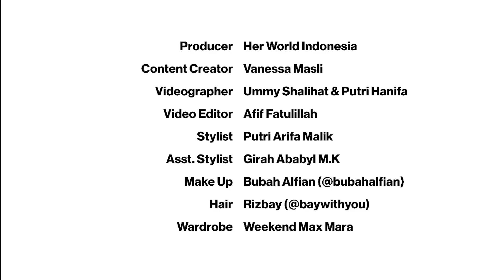Raisa Belajar Ikhlas Saat Konsernya Tertunda - A Chat With Her World Indonesia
Mulai dari sejarah baru akan dicetak di Stadion Utama Gelora Bung Karno hingga bagaimana ia, kini, memaknai perannya sebagai seorang ibu. Simak semua obrolan dan keseruannya di Her World A Chat With (Kedua Kali) bersama Raisa

Producer: Her World Indonesia
Content Creator: Vanessa Masli
Videographer: Ummy Shalihat & Putri Hanifa
Video Editor: Afif Fatulillah
Stylist: Putri Arifa Malik
Asst. Stylist: Girah Ababyl M.K
Make Up: Bubah Alfian (@bubahalfian)
Hair: Rizbay (@baywithyou)
Wardrobe: Tumi, Weekend Max Mara